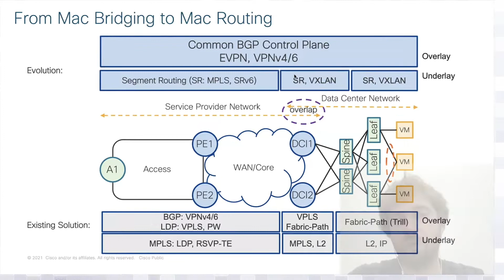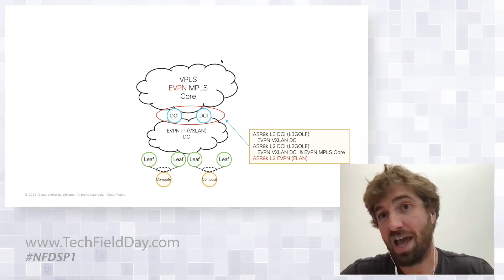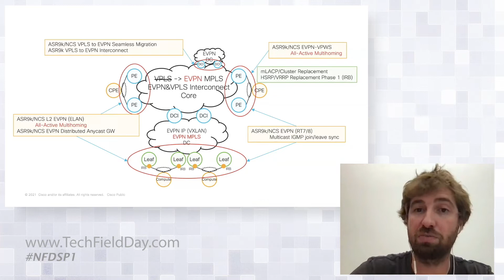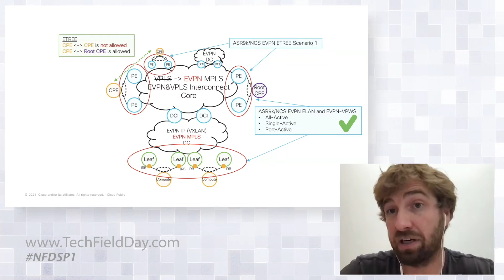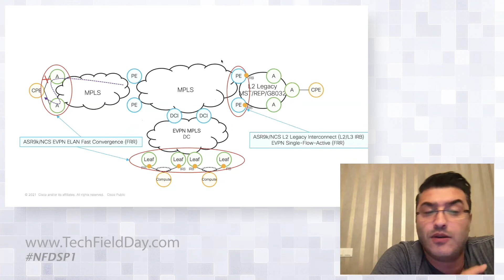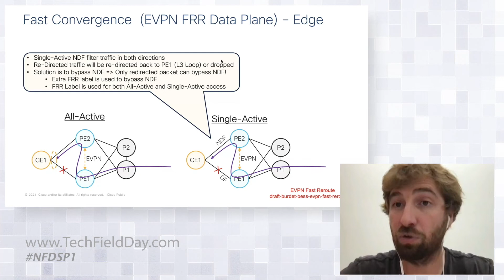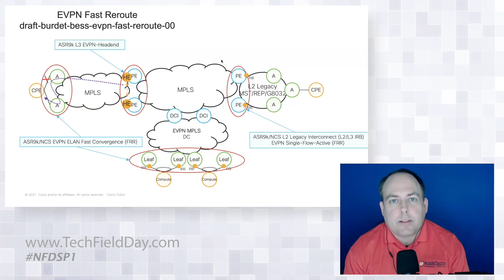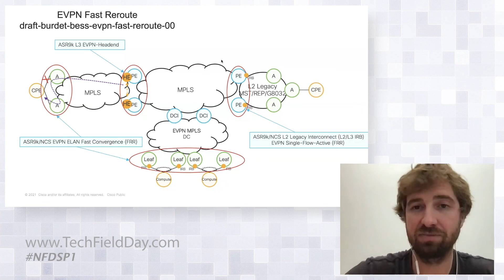Cisco Ethernet VPN (EVPN) Case Studies for Service Provider and Data Center Network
Cisco EVPN is an important complement to all BGP based services. This session goes through use cases in Service Provider Core, Access, and Data Center with the focus on brownfield deployment.